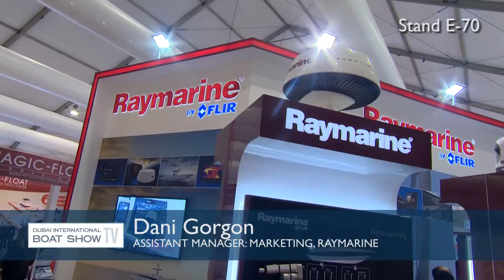Interview with Dani Gorgon of Raymarine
Anna Teslik interviews Raymarine for DIBS TV 2016